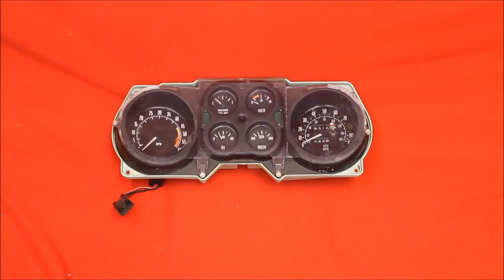1977 Grand Prix Tachometer & Gauges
1977 Grand Prix Tachometer & Gauges

7758 E. 106th St.